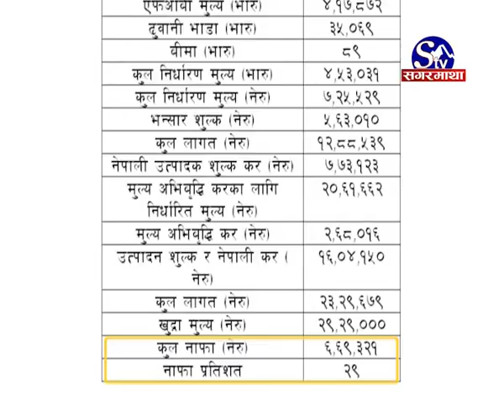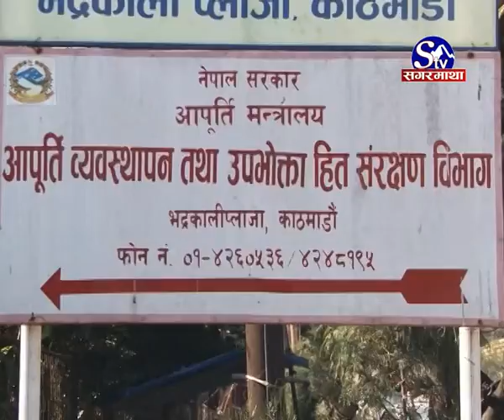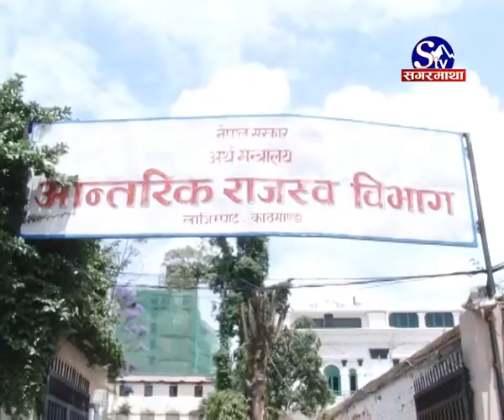फोर्ड गाडीमा ठगिदै उपभोक्ता, बिक्रेता कम्पनिलाई उन्मुक्ति दिने खेल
गाडी उत्पादक कम्पनी फोर्डको आधिकारिक विक्रेता जिओ अटोमोबाईल्सले उपभोक्ताबाट चर्को रकम असुल गरी ठगी गरेको घटना शृङ्खलाबद्ध दोहोरिएका छन् । ठगीका विषयमा सरकारी नियमनकारी निकायले अनुसन्धान फाइल अघि पनि बढाएको छ । तर पनि कारवाही गर्न अझै आनाकानि गरिरहेको छ । आखिर किन हुन सकेन उपभोक्ता ठग्ने फोर्ड गाडीको विक्रेतालाई कारवाही ?